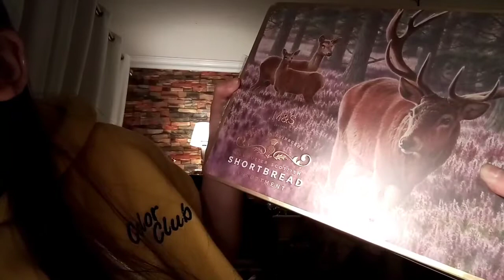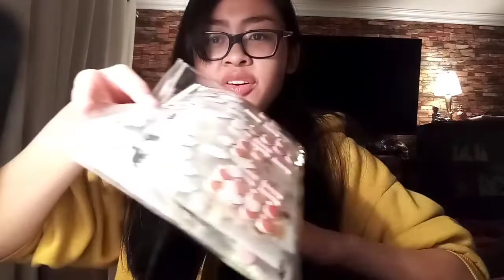[ASMR] Wrapping Christmas goodie bags 2019 🤶🎄✨Crinkling plastic whispering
Lol i made some fun lil crinkly bags for the gal pal hehe oooooh. Lol for real though, these kind of things make me really happy and are super therapeutic idk. Definitely going to repeat for next years' goodies WOOOOO i'm very tired